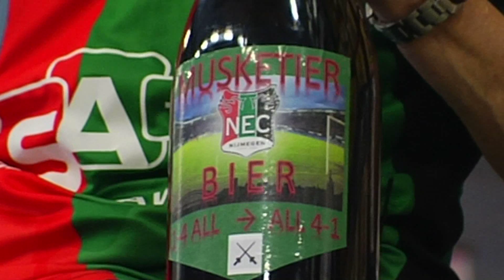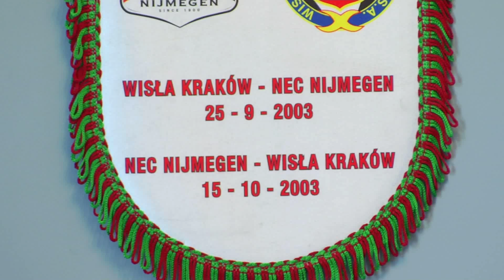OMVLEE ONTMOET - Jack Bongers - 9 april 2014